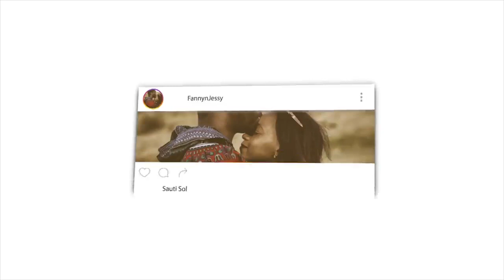YOUNG GIRL ACCEPTS ISLAM - SPEAKERS CORNER | REACTION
📖 REACTION DEFINITION:

. re·ac·tion
rēˈakSH(ə)n/
noun

Fanny&jessy
Haspolat-lefkosa,via mersin 10,Turkey (cyprus international university)
mersin, turkey,99010